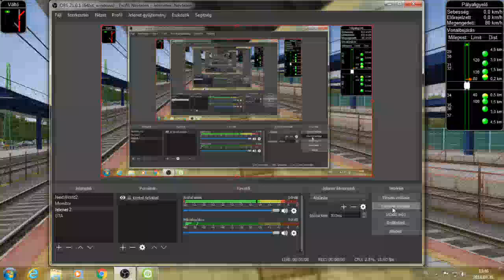MSTS Vác-Nyugati IC